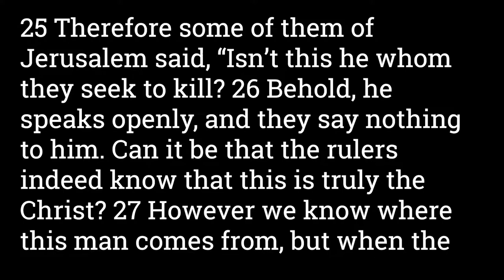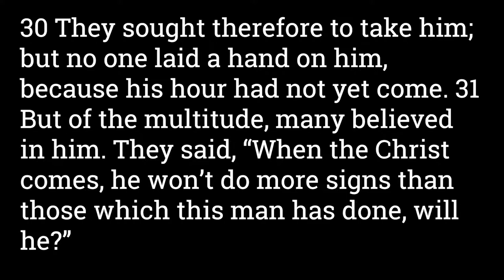John 7:25-31 Will The Messiah Do More Miracles Than This?